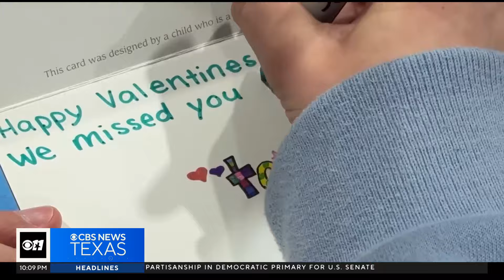North Texas coach who survived two head-on collisions is flooded with hearts from young rock climber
A severely injured Kimberly Puccio will have a hospital room filled with Valentine's Day get-well wishes from young rock climbers at a Frisco gym.